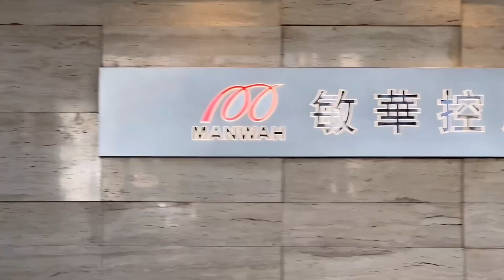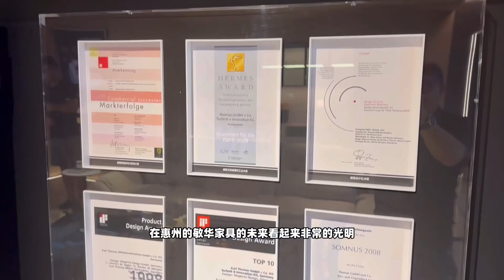Made in Huizhou - International furniture brands